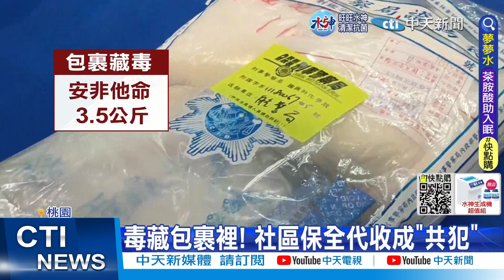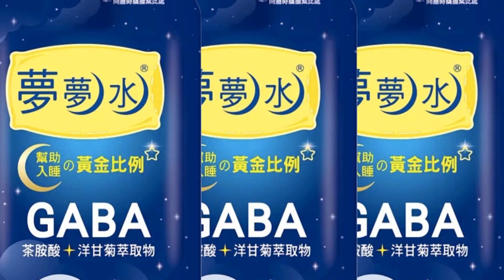【每日必看】社區大樓飄異味竟暗藏違禁品巢穴! 警攻堅破黑幫堂口20221213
警方獲報花蓮一棟大樓內，有住戶不斷飄出異味，且出入複雜，懷疑有人在裡面吸毒，
警方破門攻堅，果真在屋內搜出大麻和K他命，發現毒蟲們利用大樓掩蓋，且這棟大樓還是天道盟太陽會花蓮分會堂口。